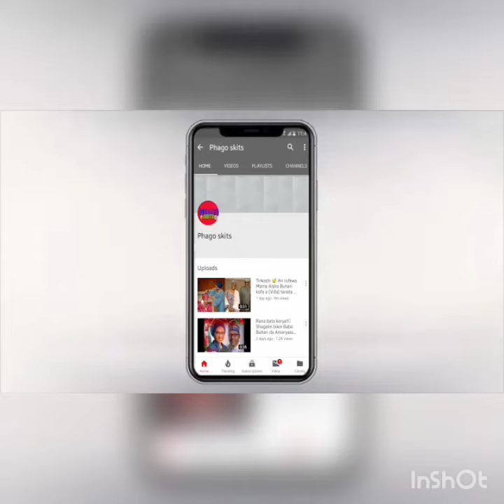Yadda aka dakko zagin gidan zoo dake kano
Munayi Muku Godiya Sosai Da Kallon Wannan Video, Dafatan Kunji Dadin Abinda Kuka Kalla
Domin Samun Sababbin Wakoki, Videos, Labarai Da Dumi Dumin Su Kamar, labaran kannywood, Labaran Duniya, Wakokin Hausa, Arewa Hip Hop, Da Sauran su,

Zaku Iya Ziyartar Shafukan Mu Na Sada zumunta Da Kuma Shafinmu Na Yanar Gizo-Gizo Domin Samin Sabbin Shirye Shiryen Mu, Ku Biyomu Kamar Haka

___KEYWORDS__